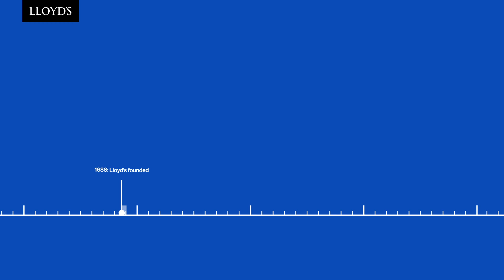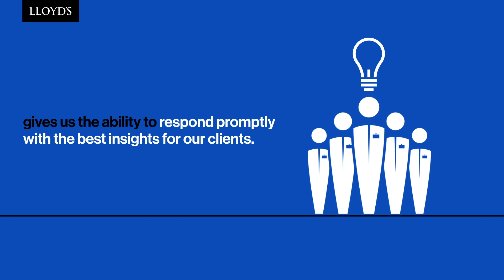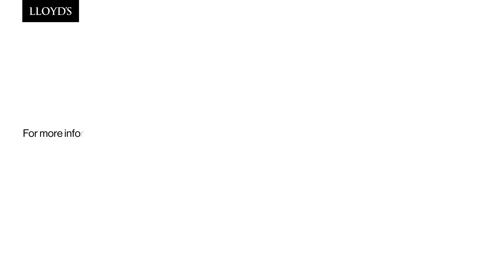An Introduction to the Lloyds Agency Network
The Lloyd's Agency Network is the world’s most extensive marine surveying, claims and recovery handling network.

Founded in 1811 and created to be the eyes and ears of underwriters, the Lloyd’s Agency network supplies local shipping intelligence and marine surveying services directly to the global insurance industry.

If you’re looking for local expertise, from world class marine surveyors’ or wish to connect with one of our many agents, you can do so by accessing the Lloyd’s agent directory.

Via the Lloyd’s website, Lloyd’s app or Agency Team.